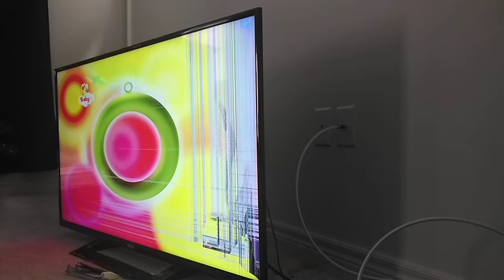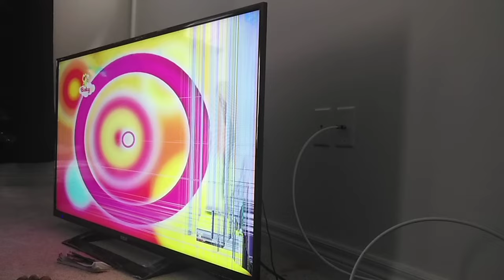January 25, 2018